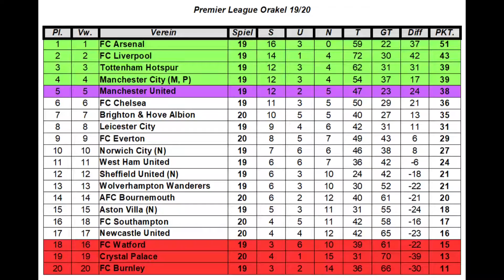PREMIER LEAGUE ORAKEL #193 FC Southampton - Crystal Palace I Spieltag 20 [FIFA 20] [Deutsch]